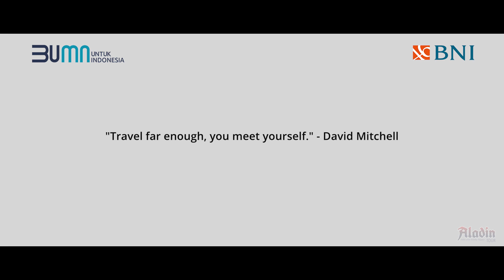BNI Semarang l healing biar gak pusing, let's go the winning l Bandung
BNI Semarang goes to Bandung
Healing biar Gak Pusing
let's go the winning

some quote from David Mitchell :

The more you are motivated to travel far enough, the more are the chances you can meet your inner self. Traveling helps you discover yourself in the best way possible. You get to spend more time with yourself and do stuff for yourself.

Traveling helps you discover yourself in the best way possible. You get to spend more time with yourself and do stuff for yourself.